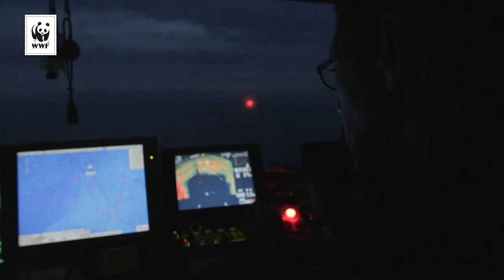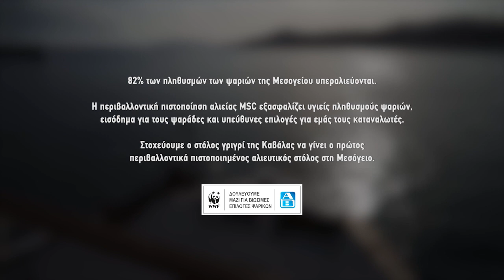Μια νέα ελπίδα για την αλιεία από την Καβάλα - Πιστοποίηση MSC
Ποια είναι η σημασία της διεθνούς πιστοποίησης MSC και γιατί ο στόλος γριγρί της Καβάλας που ψαρεύει γαύρο και σαρδέλα έχει μπει στη διαδικασία απόκτησής της; Δείτε τις απαντήσεις σε αυτό το video.

Στο πλαίσιο του προγράμματος του WWF Ελλάς για μια «Υπεύθυνη Αλιεία», η περιβαλλοντική οργάνωση και η ΑΒ Βασιλόπουλος, σε συνεργασία με τους αλιείς  γριγριγριγρί της Καβάλας, την εταιρία εμπορίας ψαριών «Μανιός» και το Ινστιτούτο Αλιευτικής Έρευνας (ΙΝΑΛΕ), ξεκίνησαν για πρώτη φορά στην Ελλάδα και τη Μεσόγειο ένα πρόγραμμα βελτίωσης βιωσιμότητας στόλου. Στόχος της πρωτοποριακής αυτής συνέργειας είναι η επίτευξη βιωσιμότητας του στόλου γριγριγριγρί της Καβάλας που αλιεύει γαύρο και σαρδέλα, σύμφωνα με τα πρότυπα της οικολογικής πιστοποίησης αλιείας MSC.

Παραγωγή: WWF Ελλάς, 2016